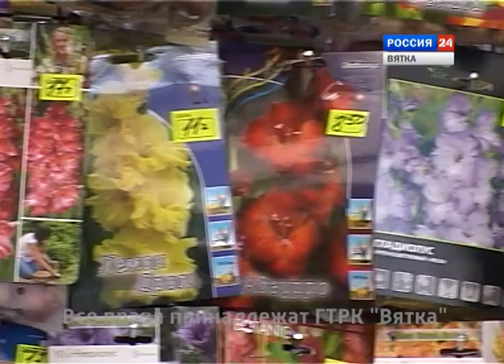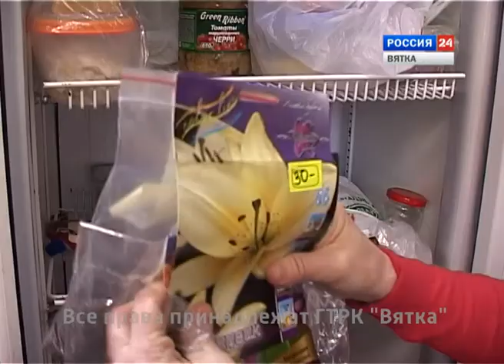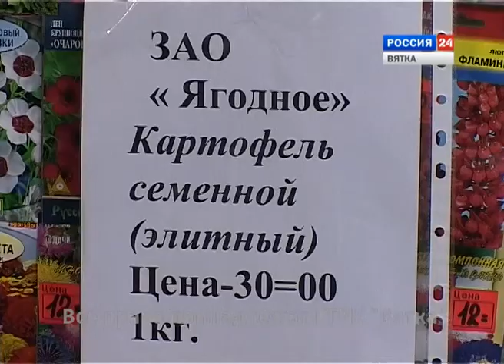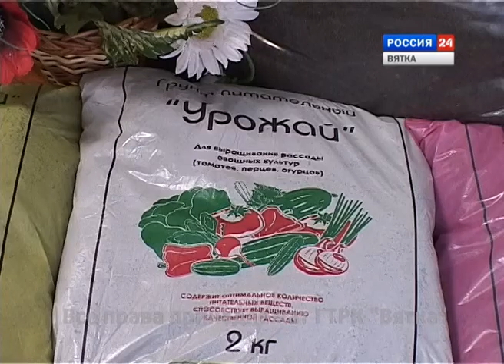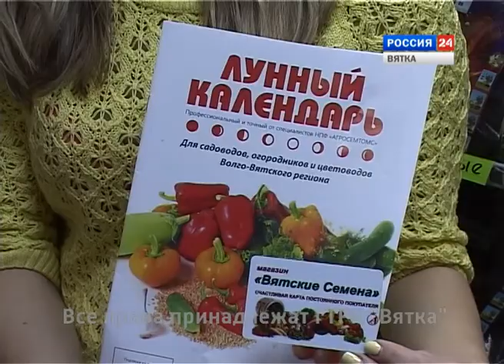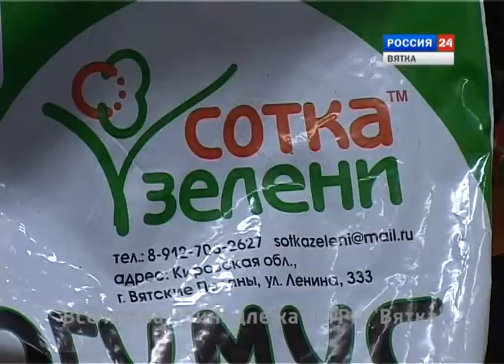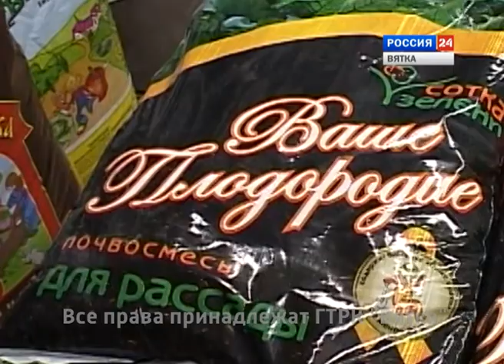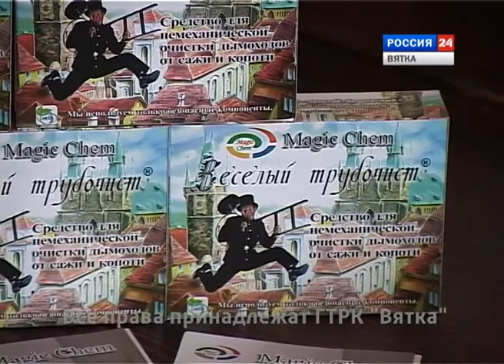Вести. Сад. Огород март 2014г. (ГТРК Вятка)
Всё ярче солнце, всё звонче капель... Вновь с нетерпением ждём мы по-настоящему тёплых дней и встречи с нашим любимым садом.  В канун  весеннего сезона  программа  «Вести.Сад.Огород» даст несколько советов садоводам и огородникам.